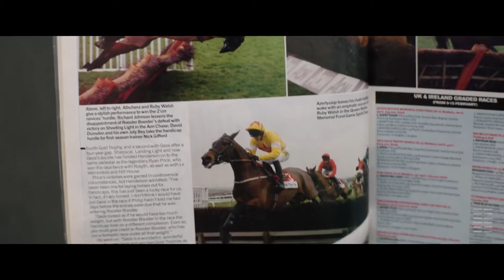Dream Horse 2020 Exclusive Trailer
The film tells the true story of Jan Vokes (Academy Award® nominee Toni Colette), a Welsh cleaner and bartender, who decides to breed and rear a race horse. She persuades her neighbors and friends to contribute financially to the scheme. The group’s unlikely investment plan pays off as the horse rises through the ranks and puts them in a race for the national championship.